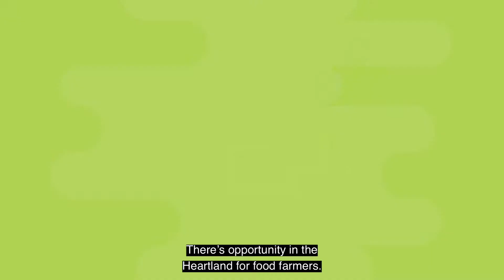How You Can Own A Silt Farm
Imagine what we can do... together.

Iowa's future is in our hands. While the local food movement grows in Iowa, the source of that food is in danger.

DidYouKnow: Iowa is losing 25 acres of farmland each day to development? This is precisely the land our market farmers need.

Every year, we allow up to 5 tons of topsoil per acre to blow or wash away.

Iowa’s volatile land prices are driving young people away from their dream of becoming fruit and vegetable farmers.

More than half of our farmland is owned by people over 65 and one-third is owned by people over 75, yet leaders have not stepped forward to address how we will keep this land producing food for the next generation.

SILT permanently protects land across Iowa. Landowners may choose to donate property – even while retaining full use of it during their lives – or place a permanent land protection agreement on it, retaining ownership. Both options come with significant tax incentives for eligible donors.

On parcels the land trust owns, we offer qualified farmers long-term, inheritable leases that free them from a lifetime of debt. They enjoy the pride of ownership in their homes, barns, and business, but SILT takes the price of the land itself out of the equation for sustainable farmers all across Iowa.

Land protection agreements called an agricultural conservation easement, cut the purchase price by as much as half due to the permanent restrictions to grow food in a nature-friendly way, making land for sustainable food farmers affordable for generations to come. SILT monitors and enforces those easements.

With city planners and private developers, we seek to build small farms into the planning process. These independent, family farms will provide a diverse, healthy landscape, increasing nearby home values while attracting new businesses seeking a high quality of life for their employees.

We will work with established farm groups and farm management companies to market SILT farms to aspiring and experienced farmers looking to grow healthy food in Iowa, making Iowa a great state to move to and grow young families and good food.

Why SILT?

-The money SILT farmers make stays in our communities.
-The products SILT farmers grow feed our communities.
-The land SILT farmers farm is treated like the public resource it is.
-SILT farms contribute to cleaner water and air, to healthier soils that stay in place, to chemical-free vegetables and grains and pork, lamb and chicken from animals that roam in the sun and lounge in the shade until their one bad day.

Interested in learning more? We’ll be glad to talk about the details.